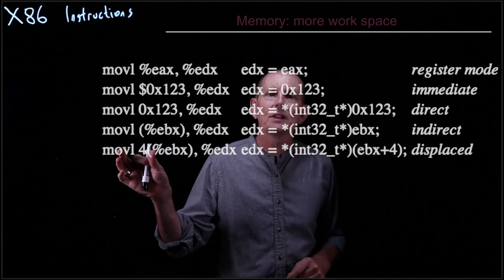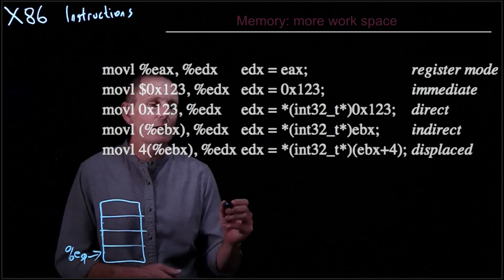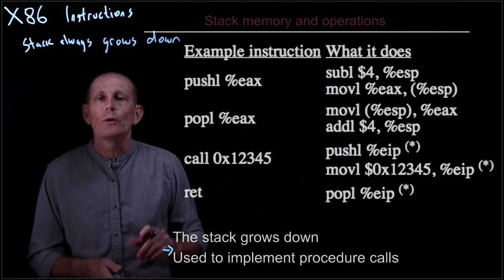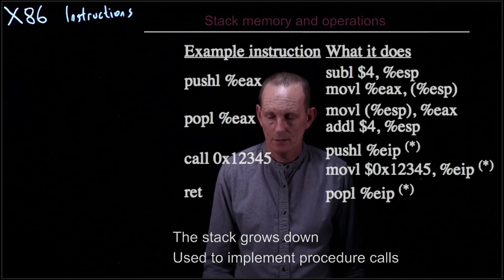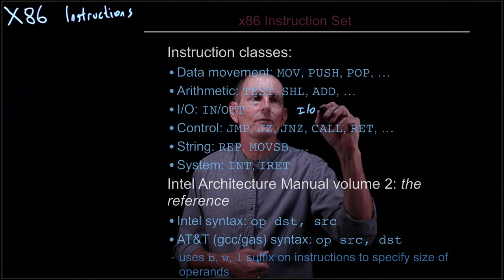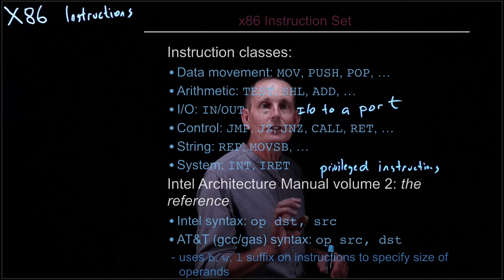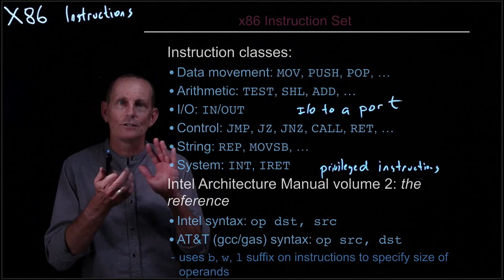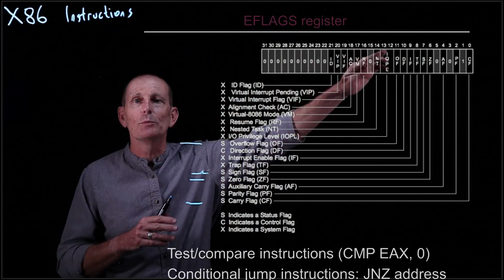CS 134 OS—2.6 X86 Instruction Set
Day 2 of Harvey Mudd College Operating Systems class